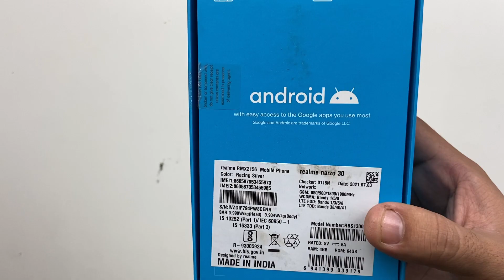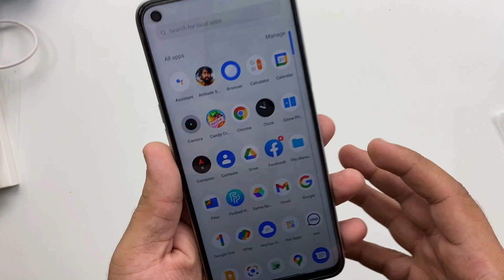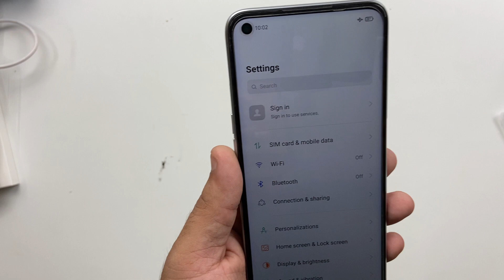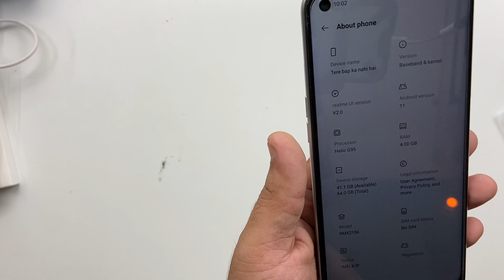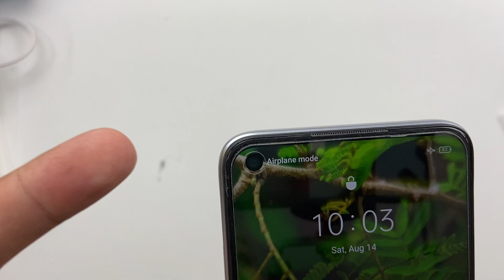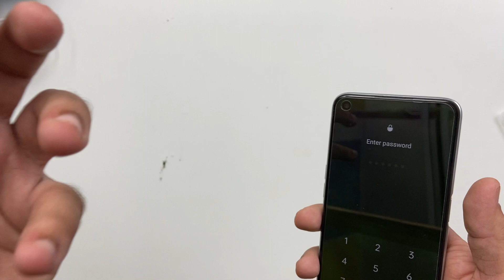Realme Narzo 30 Unboxing & Overview 🔥🔥🔥 48MP Camera 5000Mah Battery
Hello Friends, iss video me maine apse baat ki hai Latest Realme Narzo 30 ki aur share ki hai isi Realme Narzo 30 ki Unboxing. Realme Narzo 30 me hai 6.5" ki FHD IPS LCD display 90Hz refresh rate ke sath me. Realme Narzo 30 me hai 90.5% screen to body ratio 580 nits ki highest brightness ke sath me. Realme Narzo 30 ko power kiya gaya hai Mediatek Helio G95 Processor ke sath jisme hai GPU Mali G76 12nm based processor. Realme Narzo 30 me hai Triple Camera setup 48MP+2MP+2MP aur sath me hai 16MP selfie camera punch hole display. Realme Narzo 30 me hai Dedicated Card slot sath hi 3.5mm jack aur jo powerful battery hai vo diya hai 5000Mah ka jo support karta hai 30W ka superdart charge jo ki box me included hai. Umeed karta hun yeah video Realme Narzo 30 ki apko bhaut pasand aaegi. Thank You.